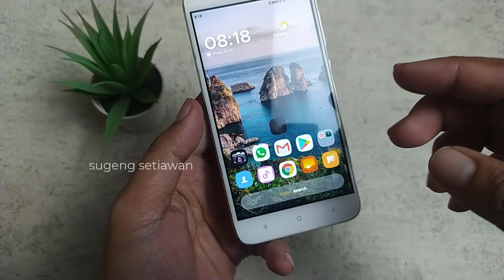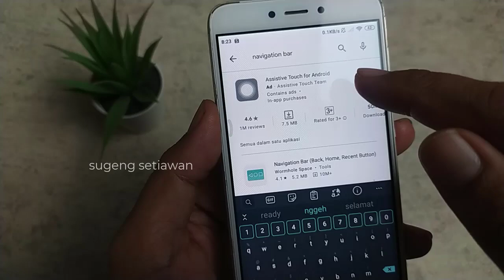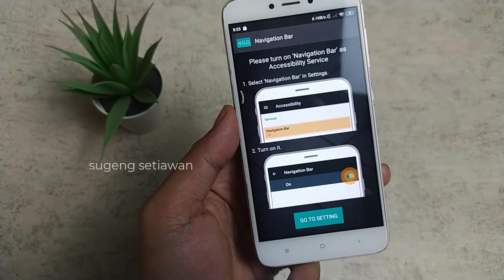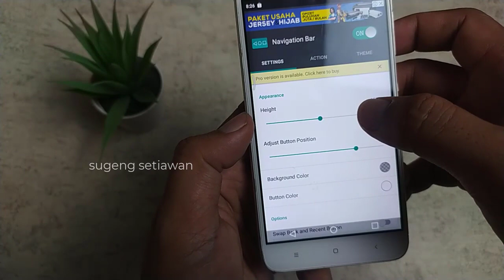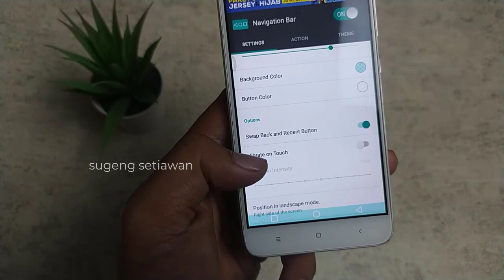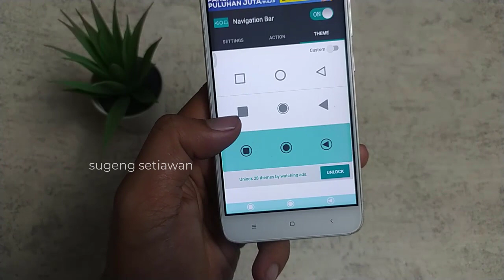cara mengatasi tombol home dan recent tidak berfungsi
cara mengatasi tombol home dan recent tidak berfungsi, cara memperbaiki tombol navigasi error, cara mengembalikan tombol navigasi xiaomi

pada kesempatan kali ini kita akan berbagi tutorial cara mengatasi tombol navigasi home recent back yang tidak berfungsi di hp xiaomi, tapi cara ini juga dapat digunakan untuk merk lainnya seperti oppo, vivo, samsung, realme dll.

untuk hp tipe lama seperti ini kalau tombol navigasinya error biasanya harus ganti sepaket dengan touchscreen nya juga karena tombolnya ini berada di touchscreen. nah itu kan biayanya lumayan mahal hehe.

solusinya cek di video ini ya, biar kita ga perlu mengganti touchscreen nya . jadi bisa lebih hemat